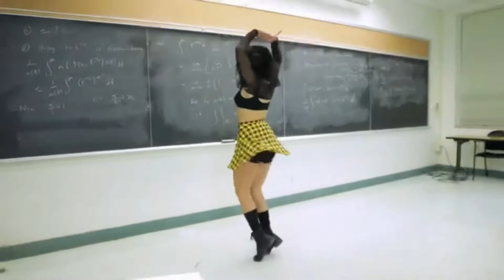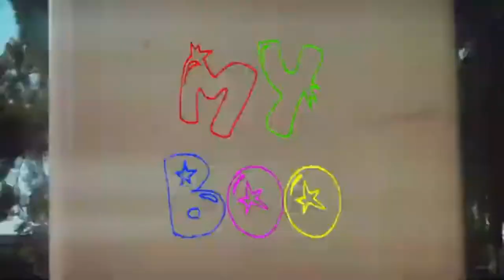TIKTOK REMIX No copyright music EDM music Remix 1080p